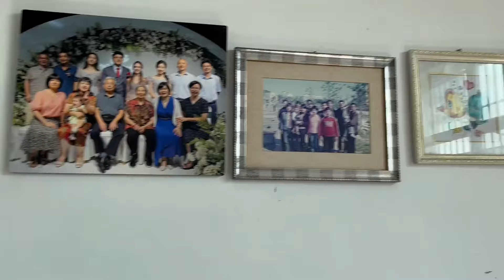混血宝宝在俄罗斯治疗扁平足半年，才回外婆家，收到红包哇哇大哭